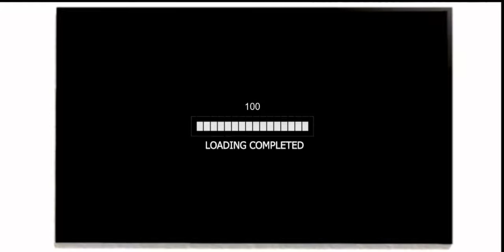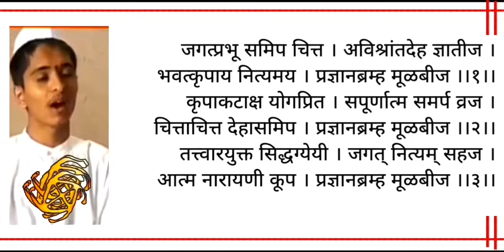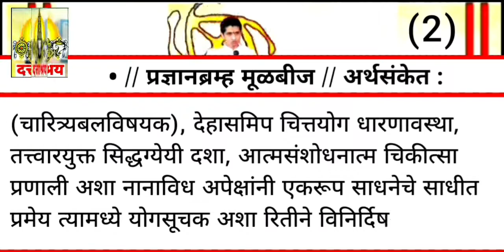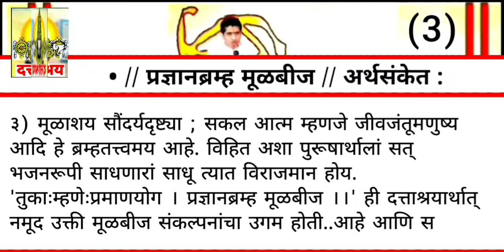EPISODE 677 - चारूदत्त अभंगगाथा व त्याचा अर्थ | Dattashraya Science by Charudatta Thorat | D.Tv News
EPISODE 677 - चारूदत्त अभंगगाथा व त्याचा अर्थ | Dattashraya Science by Charudatta Thorat

• आमचे ब्रीद  -

तथा

// Indian Yogi Charudatta Research Based //